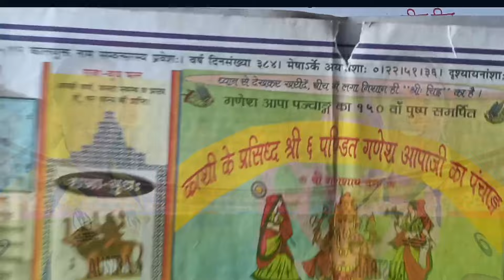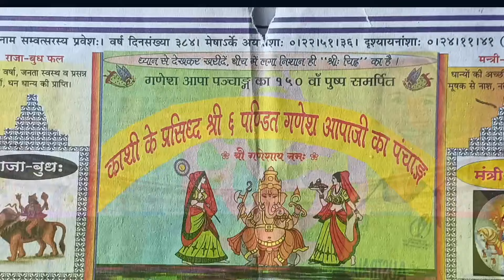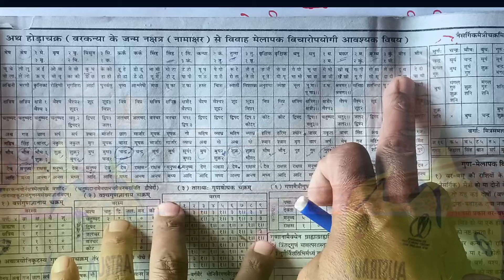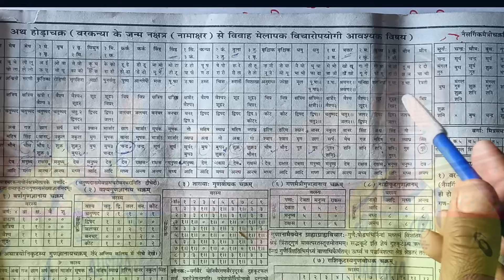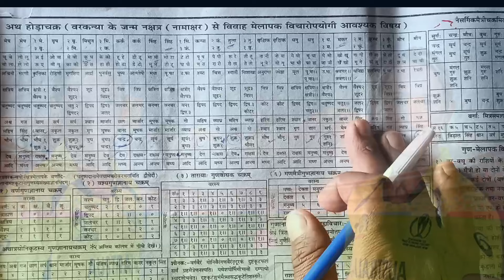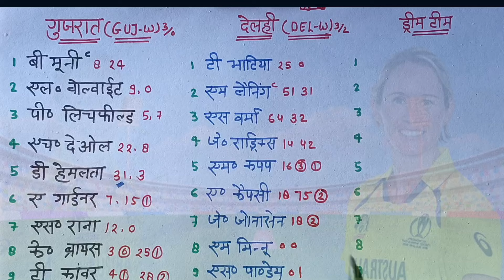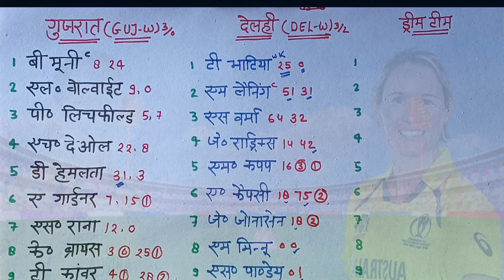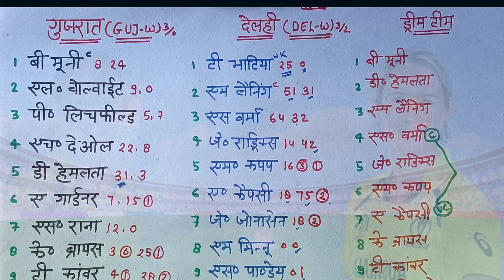DC W VS GT W ज्योतिष पंडित Dream 11 team, My Circle11 team | Del w vs Guj w Dream11 Prediction today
del w vs guj w dream11 prediction
dream 11
dream 11 prediction for todays match
guj w vs del w wpl dream11 prediction
guj w vs del w wpl dream11 team
guj w vs del w wpl dream11 today match
guj w vs del w wpl dream11 team prediction
guj w vs del w wpl last match scorecard
guj w vs del w wpl scorecard
guj w vs del w wpl dream11 live score

ggt w vs dc w dream11 prediction
ggt w vs dc w dream11 team
ggt w vs dc w dream11 today match
ggt w vs dc w dream11
ggt w vs dc w pitch report
ggt w vs dc w playing 11
ggt w vs dc w today match
ggt w vs dc w live
ggt w vs dc w dream11 team prediction
ggt w vs dc w last match scorecard
ggt w vs dc w scorecard
ggt w vs dc w dream11 live score